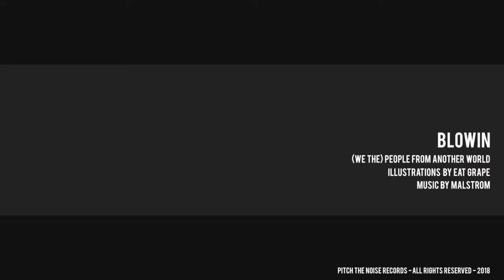Malstrom - Blowin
«Blowin» is the first track taken from the LP «(we the) people from another world»
》Find it also on Spotify | iTunes | Amazon Music | Beatport | Deezer
》Available in limited edition Tape Cassette

Written & Produced by Elia Anelli aka Malstrom
Mixed by Brian Burgan
Mastered by Alberto Ricca aka Bienoise
Published by Fabrizio Savio at Pitch The Noise Records
Illustrations by Giuseppe Mangiaracina aka Eat Grape

«(we the) people from another world is a cyberpunk adventure along the unexplored paths of an unknown world, but so familiar. A path, whose destination is unknown, which takes shape in detail after every step. We are inside our imagination, in its most peripheral areas, immersed in a changing and moving landscape: the place where all the waste material of our mind goes, an incredibly huge and yet so full space. Scattered pieces, wandering characters, "useless" material created and then thrown that tries to take shape as we pass in the sudden attempt to form something coherent that satisfies the most rational thought. In this world, however, everything is possible and nothing is predictable»